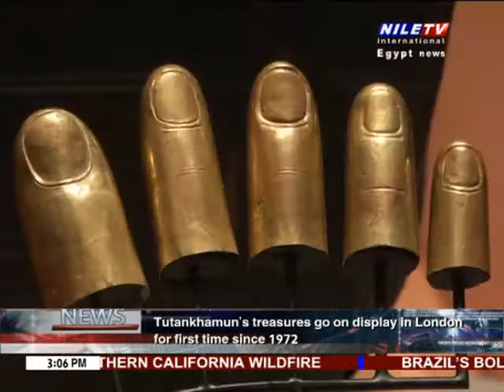Panorama 3PM 4 11 2019